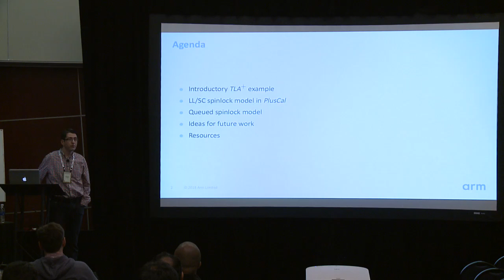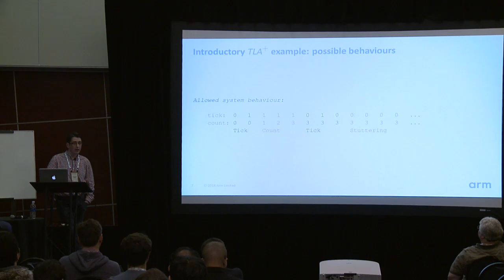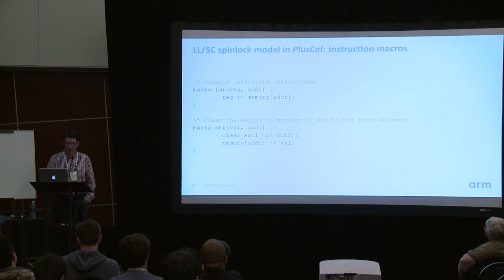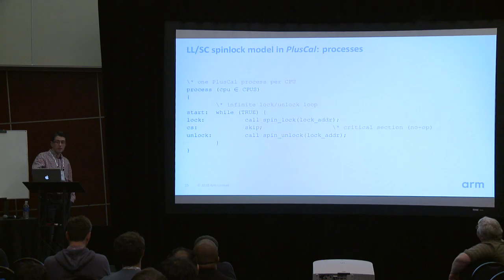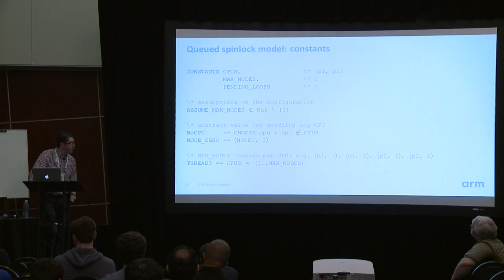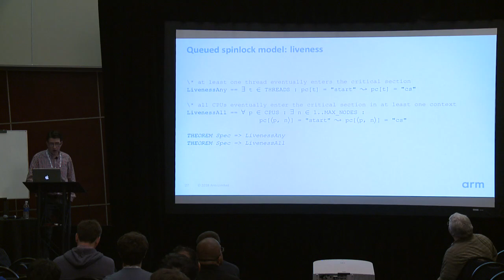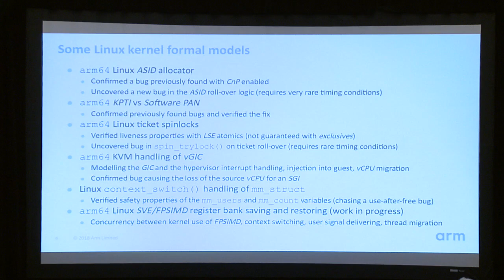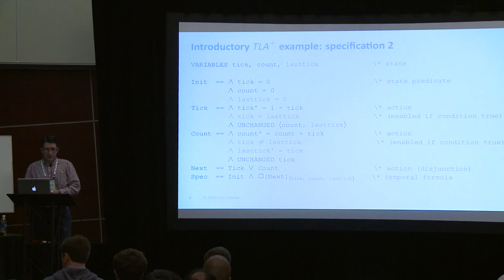LPC2018 - Formal Methods for Kernel Hackers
speaker:   Catalin Marinas

Formal methods have a reputation of being difficult, accessible mostly to academics and of little use to the typical kernel hacker. This talk aims to show how, without "formal" training, one can use such tools for the benefit of the Linux kernel. It will introduce a few formal models that helped find actual bugs in the Linux kernel and start a discussion around future uses from modelling existing kernel implementation (e.g. cpu hotplug, page cache states, mm_user/mm_count) to formally specifying new design choices. The introductory examples are written in PlusCal (an algorithm language based on TLA+) but no prior knowledge is required.